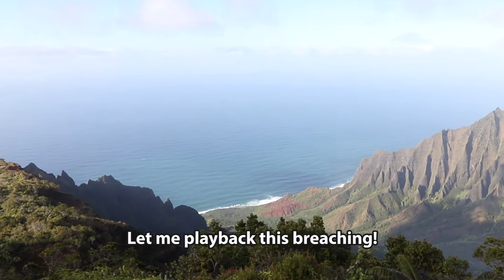Whale Watching at Kalalau Lookout!!!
カララウ展望台から鯨ウォッチング